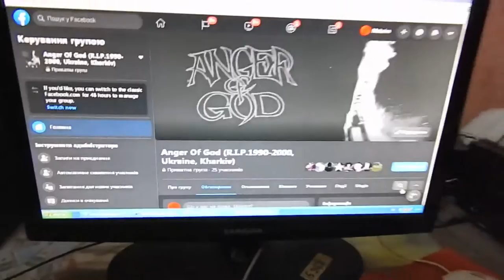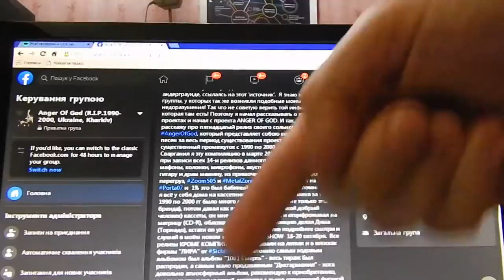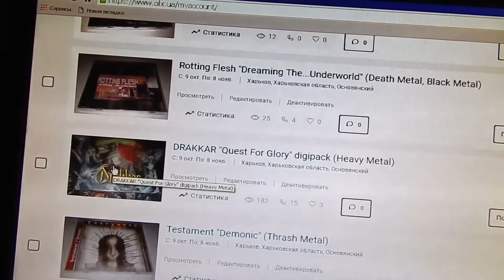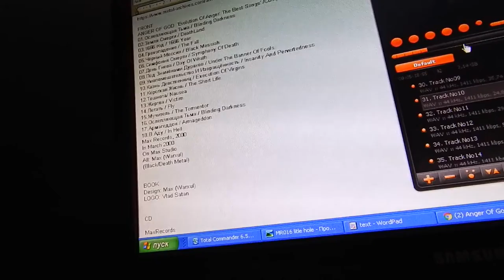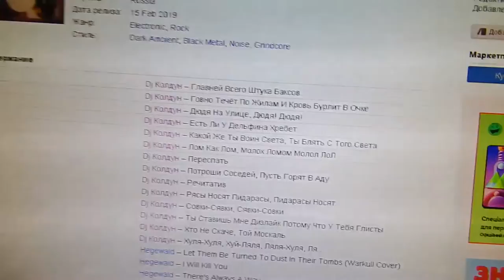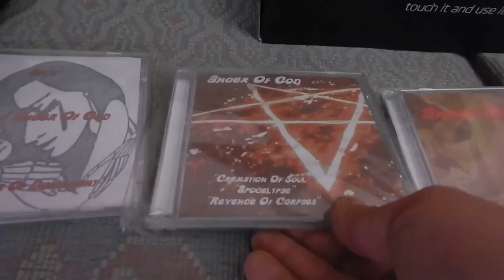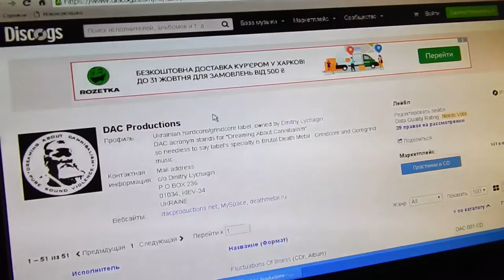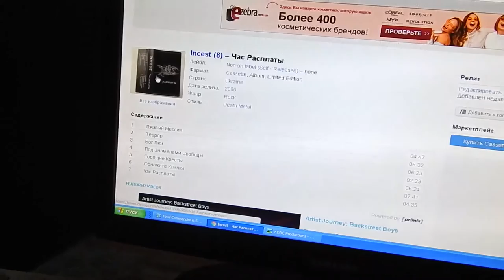Maksim Vekhov Present: Anger Of God 'Evolution Of Anger', 1 Press 2000, Metal TV Series, I,...(202)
My Shows & My Bands In SocialNetWork:
1 RePress: MC: NO
1 RePress  CD: NO